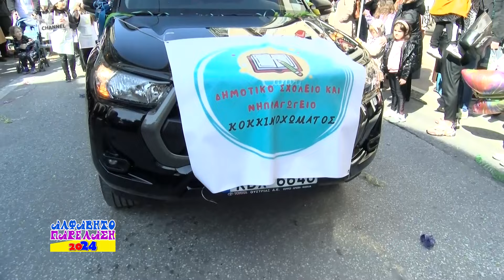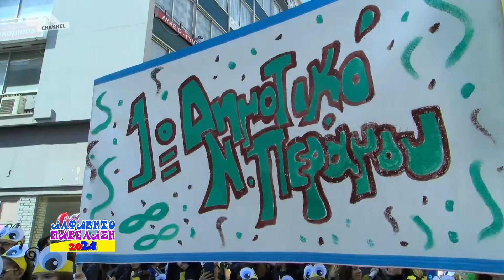Αλφαβητοπαρέλαση 2024 - Full